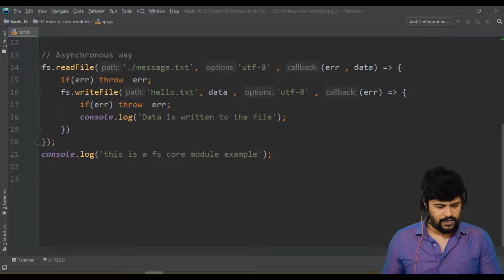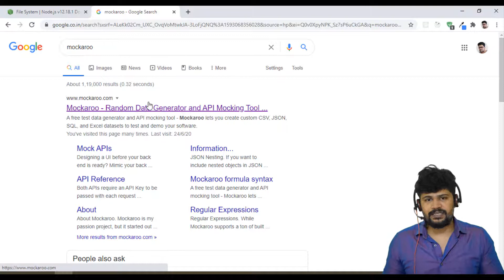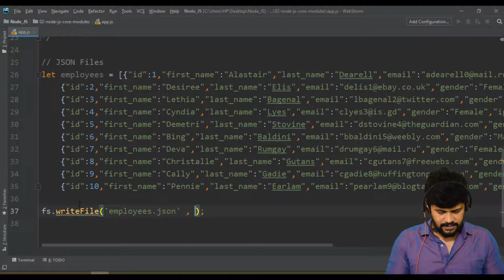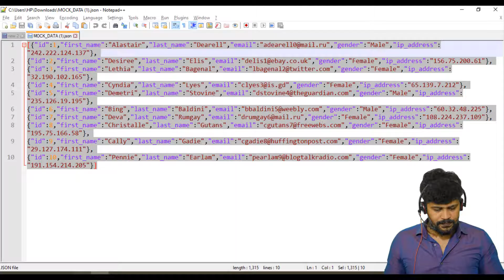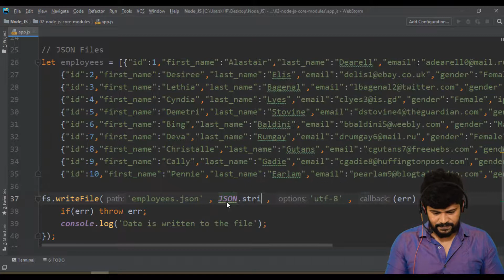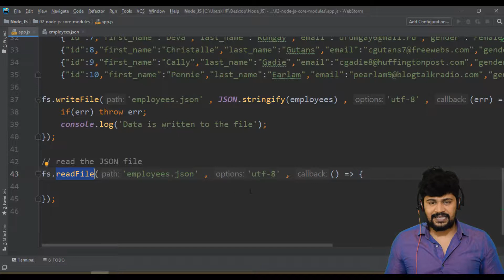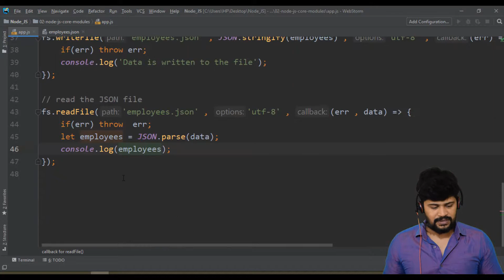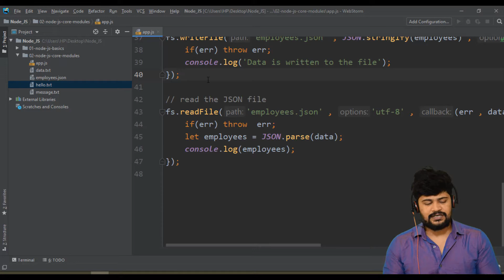07 Working with JSON Data in Node JS | Node JS Complete Tutorial | UiBrains | NAVEEN SAGGAM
JavaScript Object Notation is an open standard file format to exchange the data between Client & Servers. This is an Official Standard to carry data for almost all the programming languages